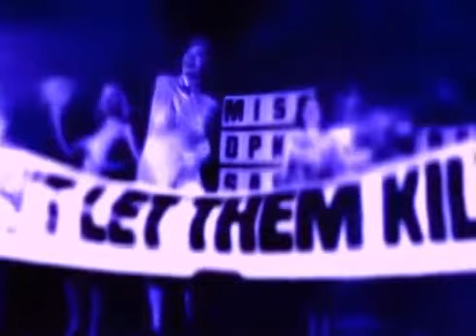Miss Sarajevo - U2 & Luciano Pavarotti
A capacidade que algumas músicas tem de reproduzir certos momentos históricos são inacreditáveis, e Miss Sarajevo é uma dessa icônicas canções. Lançada em 1995 pelo Passengers, que nada mais era que o U2 + Brian Eno, a música toma o contexto do "Cerco de Sarajevo" e o concurso de beleza homônimo ao título da canção. Após a declaração de independência da Bósnia, no dia 1 de março de 1992, diante de todas as tensões envolvendo a antiga Ioguslávia, tropas sérvias cercam a cidade de Sarajevo no dia 5 de Abril de 1992. O cerco duraria até 29 de fevereiro de 1996, sendo considerado como o maior cerco à uma cidade na modernidade. Diante do massacre e atrocidades empreendidas à população da cidade, decide-se criar um concurso de beleza em meio ao caos, para chamar a atenção do mundo para a cidade, o Miss Sarajevo.
Ocorrido em 1993, o concurso foi vencido por Inela Nogić, que com as outras concorrentes participou de uma passeata com a faixa “Don’t let them kill us”, que é mostrada no encarte do single.
A música, uma lenta balada conduzida pela calma voz de Bono e um conjunto de teclados sobre baixo, bateria e guitarra calmos, conta também com a participação de Luciano Pavarotti. A letra faz referências ao concurso como no trecho:
Is there a time for kohl and lipstick
A time for curling hair
Is there a time for high street shopping
To find the right dress to wear
Here she comes, oh oh
Heads turn around
Here she comes
To take her crown
Também existem referências às várias culturas da Bósnia, um país multi-étnico, habitado principalmente por bósnios étnicos (ou Bosniacos, majoritariamente islâmicos), croatas (católicos romanos) e sérvios (cristãos ortodoxos). O trecho à seguir deixa claro:
Is there a time for first communion
A time for East 17
Is there a time to turn to Mecca
Is there time to be a beauty queen
Em 1997, após o fim do cerco, o U2 fez um histórico show na cidade de Sarajevo, contando inclusive com a presença Inela Nogić.